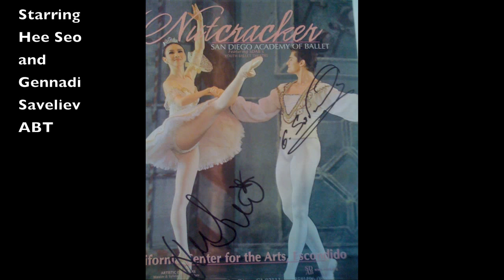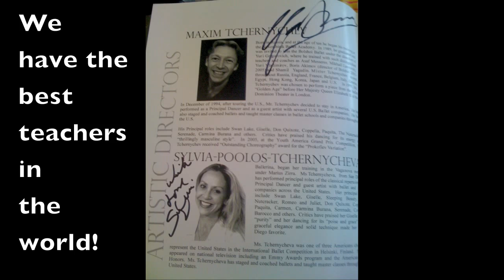Nutcracker Montage 2003-2009 with Hee Seo ABT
Robbie and Kyla Nutcracker pics over the years. Since the season is approaching I thought this might get everyone in the mood! Also Hee Seo from ABT and Kiril Kulish from Billy Elliot in this Montage! Kyla's gymnastics channel is myfliptv.